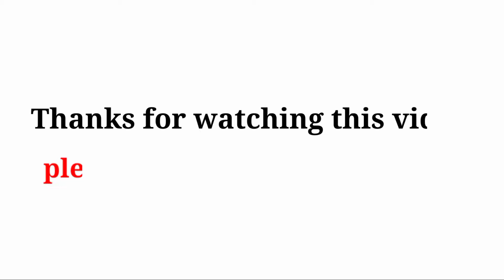Safal hone ke tarike। Comfort zone से बाहर कैसे निकले। Rakesh Patar।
इस वीडियो में हमलोग जिन्दगी में सफल होने के तरीके के बारे वर्णन किए हैं।
इस चैनल में हमलोग महान लोगों और किसी विशेष स्टोरी के बारे जानकारी प्राप्त करते हैं,